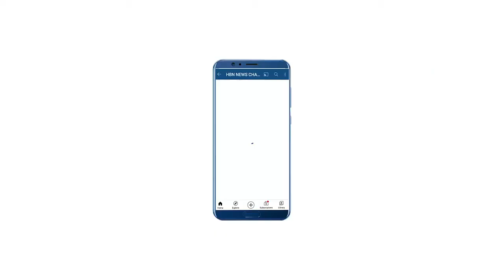1st april fool आज का दिन सभी के लिए है कुछ खाश | HBN News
1st april fool आज का दिन सभी के लिए है कुछ खाश